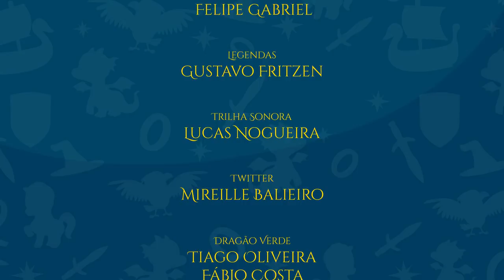O Hobbit: Os Gobelins | TT Kids 10 (Contação de histórias: parte 10 de 32)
No preparativo para o episódio de amanhã, conheça um pouco mais sobre as terríveis, cruéis e maléficas criaturas conhecidas como gobelins! Ou seriam orques?

APRESENTAÇÃO:

Paula Dugaich

ARTE DA THUMBNAIL:

- Nome do artista - nome da obra (link, caso houver)

TRILHA SONORA:

Música de abertura:
Lucas Nogueira - Tolkien Talk Kids Theme

Trilha sonora do vídeo:
- Alexandre Azevedo

TAGS E HASHTAGS:

O Hobbit, Crianças, Kids, Gobelins, Goblins, Orques, Orcs.